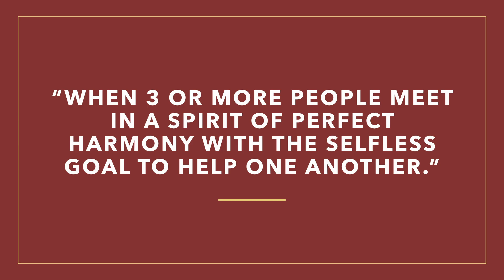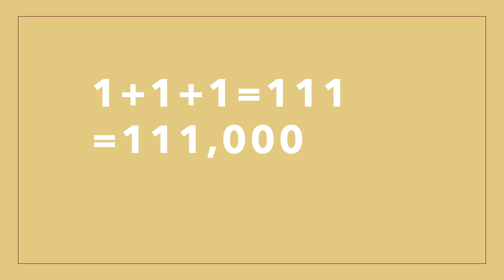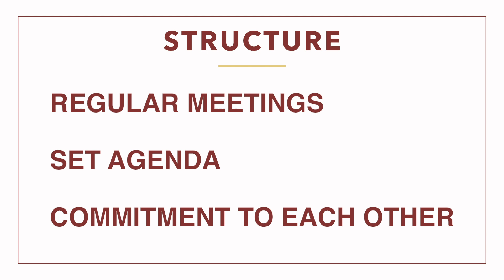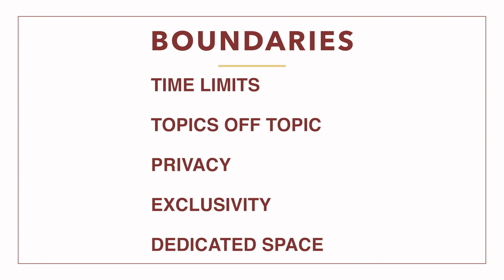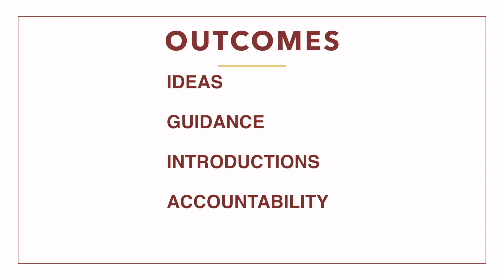Think a 1:1 Mentorship | Adam Carroll Speaks to NSCS Member Students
Professional speaker, author and documentary film maker Adam Carroll gives tips on moving from the traditional single person mentorship to a mastermind alliance.